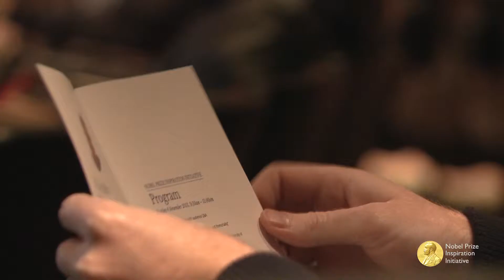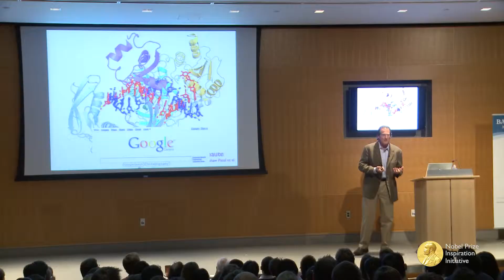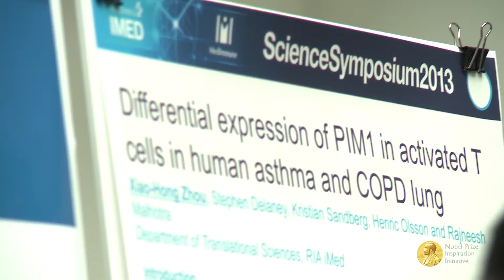Dr Craig Mello: Nobel Prize Inspiration Initiative - Maryland, November 2013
Nobel Laureate Dr Craig Mello visited Maryland, United States in November 2013, as part of the Nobel Prize Inspiration Initiative. There he met researchers from:
- University of Maryland, Baltimore
- Johns Hopkins University, Baltimore
- AstraZeneca MedImmune Campus in Gaithersburg
This is the highlights video from the event - to see more about the initiative, please